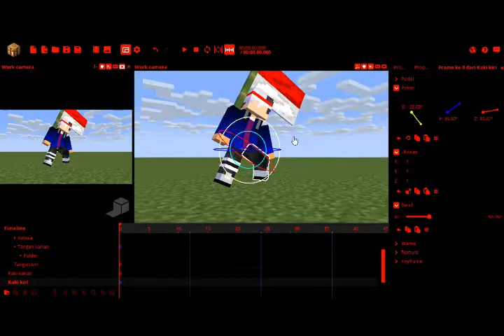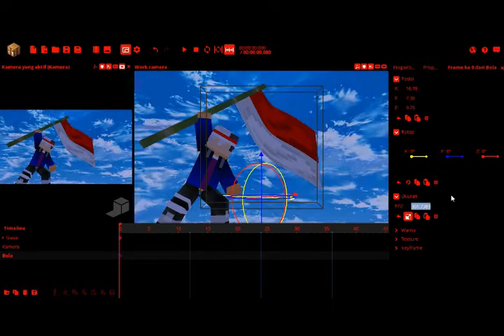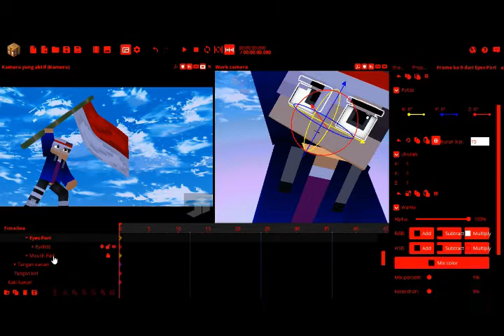Speed Art Render Special HUT RI K-76 (Template)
Belum dapat Job dari beller :')

=_Support_=

seiklase wae

🔻LINK🔻

💾Template :
📥Download Link

Render Template Project :
▶▶MediaFire

Bendera/frag Only :
▶▶MediaFire

📥Download
▶▶MediaFire

▶▶ZippyShare

👥 Group 👥